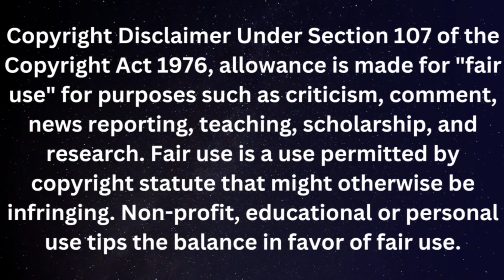EVM | Supreme Court | Loksabha Elections 2024 | Rahul Gandhi | Shakti Sir Classes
In this video Shakti Sir Explained the tragedy 😂 occurred with congress and indi alliance. They had created an air of suspicions over authenticity of EVM. A PIL had lodged in Supreme related to this but surprise to congress and indi alliance The Supreme Court given it's judgment in favour of EVM and Election Commission of India. Now Entire congress and indi alliance is mourning whom they will blame for loosing😂 in loksabha elections 2024🤣

congress on evm
congress
evm
bjp vs congress
ec on evm hack
congress party
congress party video
bhupesh baghel on evm hack
congress on evm machine
congress news
congress on evm machine in bhopal
supreme court on evm
arun goel on evm
congress news today
congress on pm modi
modi on congress
pm modi on congress
sc on evm

pm modi on evm vvpat sc verdict
pm modi on evm vvpat sc verdict live
pm modi on
pm modi on evm

2024 lok sabha election
election 2024
2024 lok sabha elections
lok sabha election 2024 phase 1
lok sabha election 2024 phase 2
lok sabha election 2024 voting live
lok sabha elections 2024 live updates
lok sabha polls 2024
2024 loksabha elections
lok sabha election 2024 phase 2 voting

current events
current affairs

india alliance
india alliance news
india alliance meeting
india today
indi alliance
india news live
india alliance rally
india alliance vs nda
india today news
india alliance parties
india
india alliance meeting mumbai

congress
us congress
congress party
congress party news
contempt of congress
congress party video
indian national congress
congress live
congress aid
us congress live
tiktok congress
us congress vote
hot mic congress
congress hearing
congress meeting live
congress gujarat live
live congress meeting